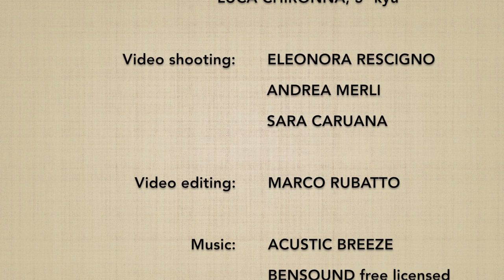Kosadori DAI YONKYO (ura) - Marco Rubatto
2 forme di base (kihon) e 2 forme fluide (ki no nagare) di "presa al polso opposto e applicazione del 4º principio" (kosadori dai yonkyo), forma posteriore (ura)

2 basic forms (kihon) and 2 fluid forms (ki no nagare) of "grab to the opposite wrist and 4th principle application (kosadori dai yonkyo), backward form (ura)